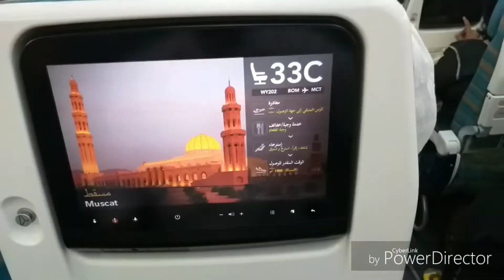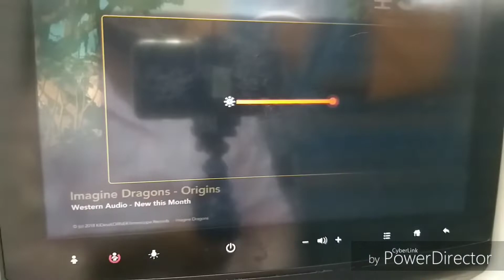Mumbai airport Inside tour. Aircraft